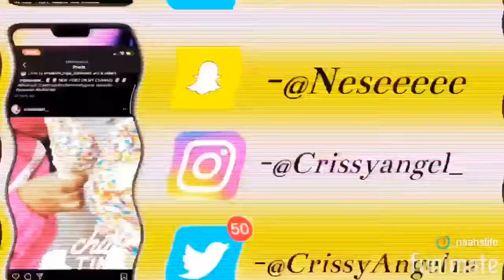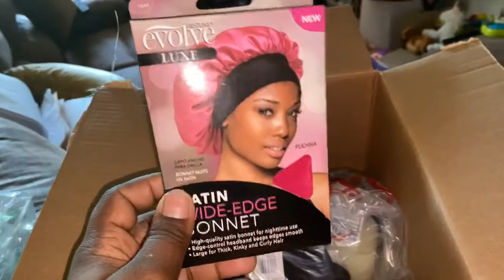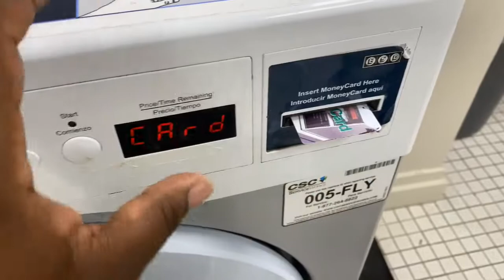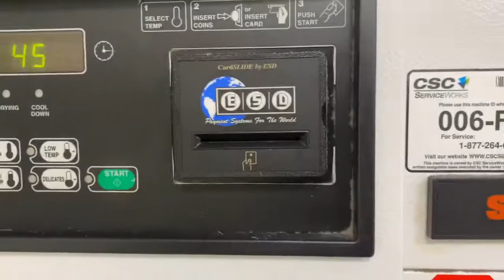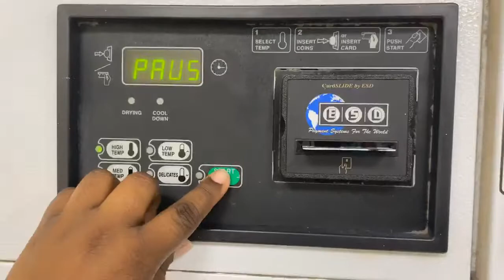LAUNDRY ROUTINE| TARGET UNBOXING| NUTRABURST MORNING ROUTINE| CrissyAngel 💋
I appreciate the support DEFINITELY on the road to 1,000. Let’s keep this support going.

⚡️Goal: 1,000

VIDEO TITLE: LAUNDRY ROUTINE| TARGET UNBOXING| NUTRABURST MORNING ROUTINE| CrissyAngel 💋

Interested In Exploring Snatchies Network and Purchasing Some Products, check out the

*MAKE SURE MY POST NOTIFICATIONS ARE TURNED ON SO YOU’RE ALWAYS NOTIFIED WHEN I UPLOAD! CLICK THAT BELL 🔔*

{💕Stay Encouraged!
Don’t Give Up!
Remember Why You Started!
Do it From Your Soul!💕}

About Me (FAQ’s)
How old am I? 24 🌟
When’s your birthday? Aug 25 ♍️
What’s my favorite color? Pink 💖
What do I film with? iPhone11 📱
editing software? VIVAVIDEO

Need any help tracking your YouTube progress make sure to visit your AppStore & download YouTube Tracker YOU WON’T REGRET IT 👍🏾

Need Some Natural Hair Products contact @Mystical_growth on IG
Kay Williams vía FB
Website (check in IG bio)

CHECK OUT HER CHANNEL

@WeThink1nk via IG
@o.o.p.shhh via IG

Video Music: Gimmie Dat- Chris Brown (instrumental)